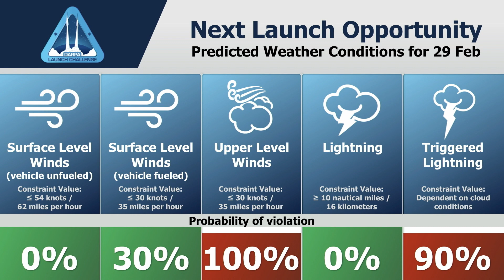DARPA Launch Challenge Webcast - 2/29/20